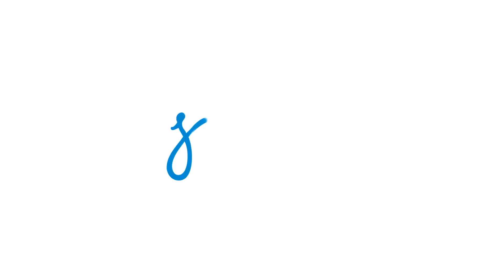Weekly Weight Loss Tips - Watch Your Portion Size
One of the easiest to implement tips for weight loss is simply watching your portion size.  Heather Lake explains how to keep an eye on food consumption in our weekly healthy living and weight loss tips series.

ABOUT JENNY CRAIG
Jenny Craig provides a one-on-one weight loss consultant to support your journey and delicious chef-crafted meals so you can see real results!

Watch Your Portion Sizes. As portion sizes have nearly doubled
and even tripled over the past twenty years, keeping an eye on how
much food you’re consuming is becoming more important. Here
are a few tips to keep your portion sizes in check: Read your labels
(remember, there’s often more than one serving in a package), eat
mindfully, listen to your hunger cues, and try pre-packing your
snacks.